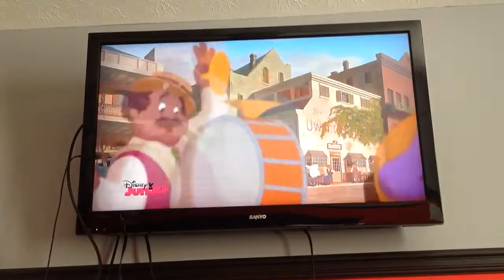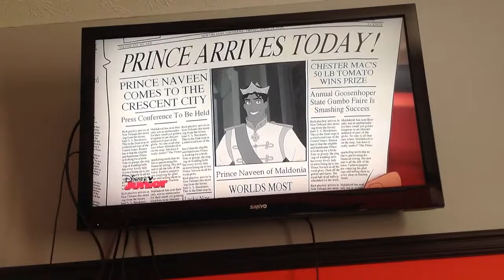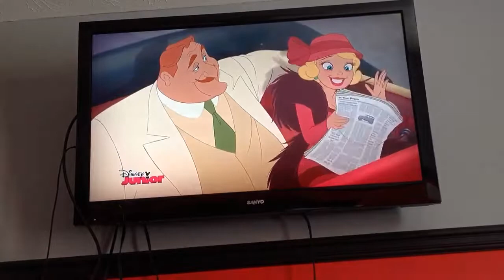Disney's The Princess and the Frog - Down in New Orleans